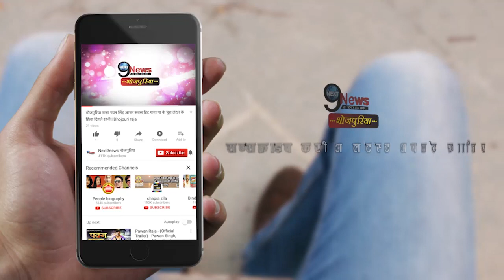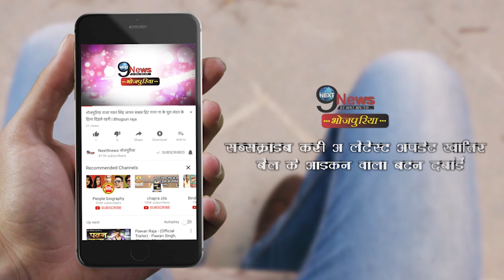इसलिए रिलीज नही हो रही है अक्षरा और चिंटू की फिल्म लैला मजनू, जानिए वजह || Akshara, Chintu